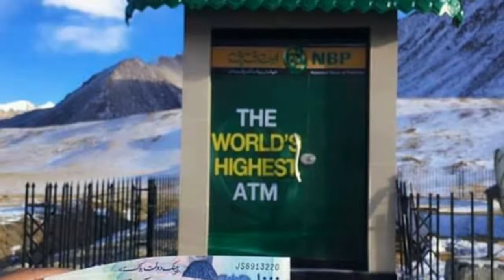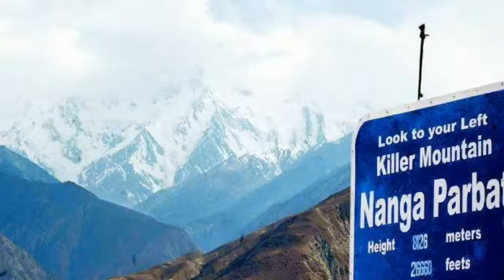Natural beauty of Pakistan || Pakistan's beautiful places || maryaminspires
This video is about beautiful places of Pakistan & Pakistan's natural beauty